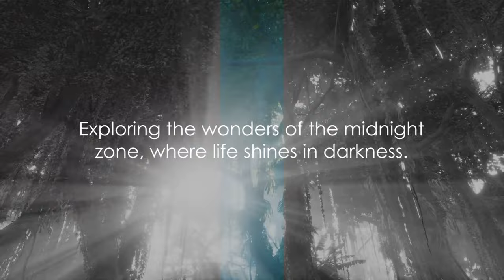Incredible Creatures From The Deep Ocean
Dive into the mesmerizing world of Marine Marvels: The Deep Ocean Unveiled. This captivating video takes you on an exhilarating journey through incredible marine habitats, showcasing the majestic marine life that thrives in the depths of our oceans. From the vibrant colors of coral reefs to the mysterious allure of deep-sea creatures, explore the hidden wonders beneath the waves.

Discover the importance of marine biology and the role these ecosystems play in our planet's health. As we delve into the depths, we'll highlight the impact of climate change on these fragile environments and the urgent need for marine conservation. Witness the spectacular jellyfish and other sea creatures that inhabit the greatest of underwater landscapes, including the awe-inspiring Great Barrier Reef.

Join us for deep-sea exploration and learn about the delicate balance of the marine ecosystem, the challenges faced by ocean conservation efforts, and what we can do to preserve these vital resources for future generations. Whether you're an avid diver or simply fascinated by the ocean, this video is a must-watch for anyone who loves the incredible diversity and beauty of life beneath the surface. Get ready to unveil the secrets of the deep ocean!